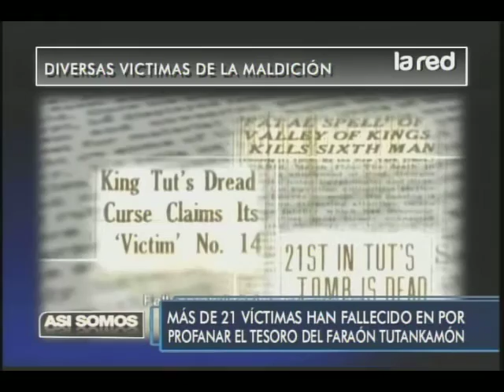Revelamos impactantes tesoros que esconden catastróficas maldiciones (Parte 1)